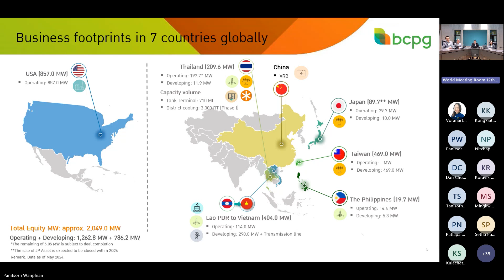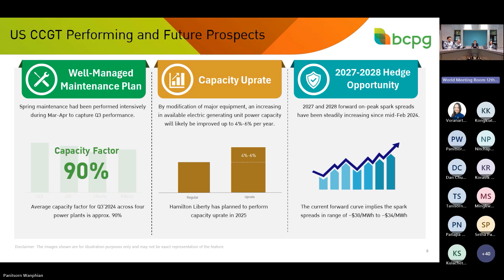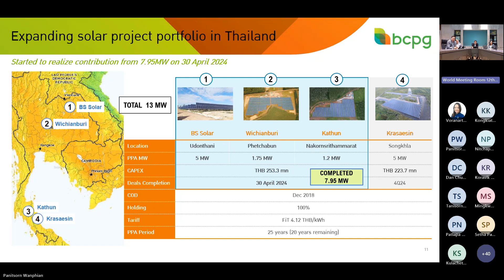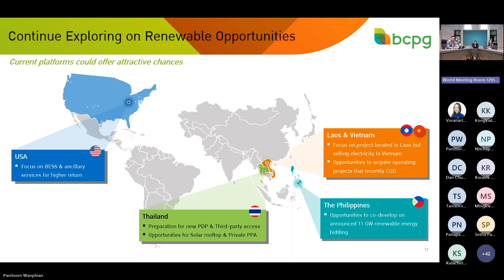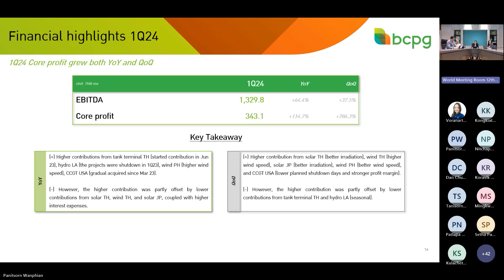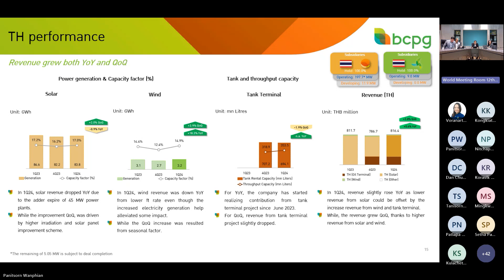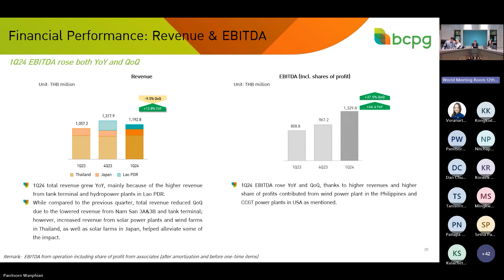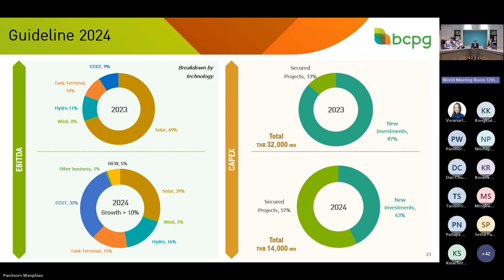Company Presentation Q1/2024 BCPG บมจ. บีซีพีจี